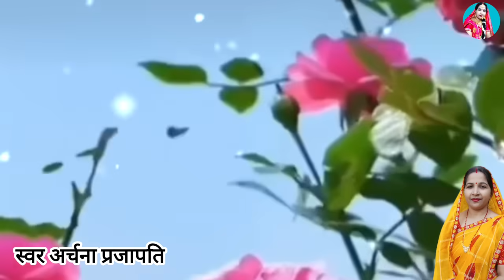सोहर गीत/sohar geet|| बहिनी के ए माई/bhaini ka aa maai|| sohar geet#archana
Album     sohar geet
Singer    Archana Prajapati
Song     ‌‌  bhaini ka aa maai
Music     Chandan Salha
 lyrics      paramparik

Producer Recording Mixing by
Umesh Prajapati

Digital Management by R.N. Babu

My Old is Gold Sog

अर्चना प्रजापति के गीत
अर्चना प्रजापति के गीत  paramparik geet
पारंपरिक

मैं अर्चना प्रजापति आप लोगों का अपने चैनल पर स्वागत करती हूं आशा करती हूं कि यह गीत पसंद आया होगा अगर  पसंद आया तो चैनल को सब्सक्राइब वीडियो को लाइक कर दीजिए इसके लिए आप लोगों को बहुत-बहुत धन्यवाद